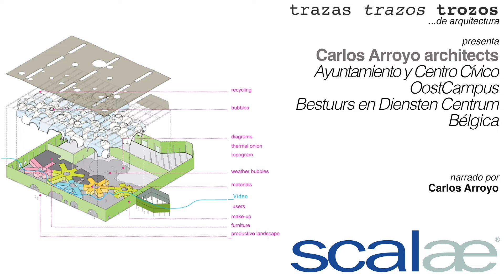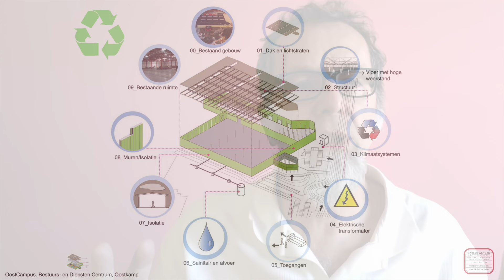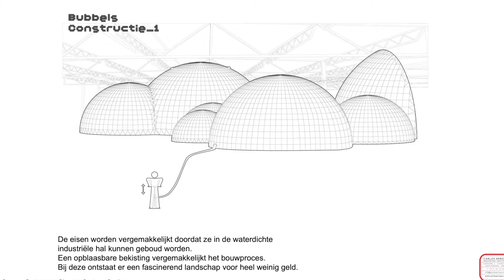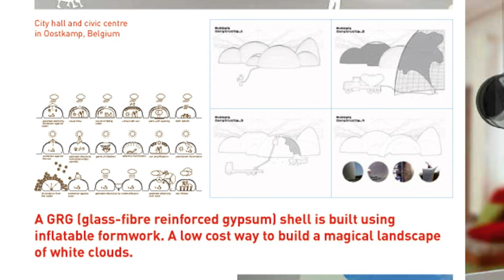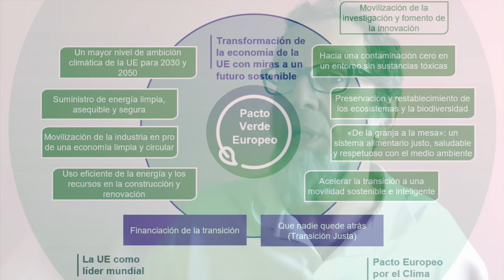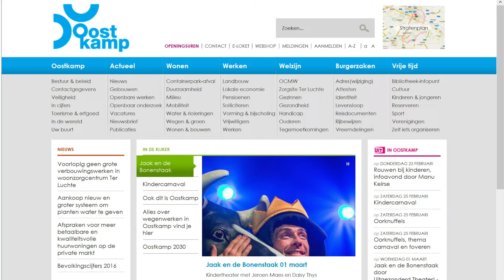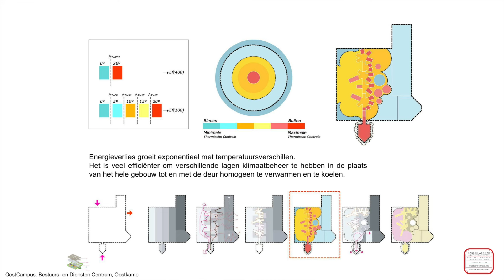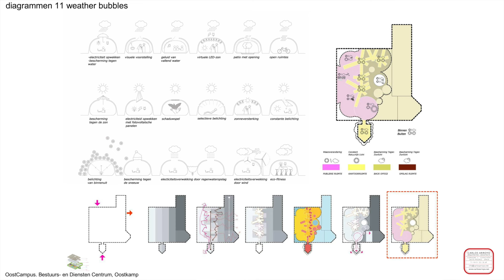Carlos Arroyo · Oostcampus · Cápsula SCALAE Trazas Trazos Trozos de Arquitectura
[SCALAE]
«Trazas Trazos Trozos …de arquitectura»
Cápsula: Oostcampus, Ayuntamiento y Centro Cívico, Bestuurs en Diensten Centrum · Carlos Arroyo architects

Carlos Arroyo, al compartir la experiencia de los procesos de proyecto y obra del Oostcampus ilustra diversos factores de rotundo tiempo presente, todos ellos integrados en una labor emblemática: colaboración entre estudios profesionales de países diferentes, investigación de técnicas y tecnología con sujetos industriales y artesanos, atención prioritaria a la emergencia climática y a las normativas europeas, gestión -paralela al proyecto- de factores de viabilidad económica y social y, como no podía ser menos, estrategias alternativas de reutilización de lo existente, aportación de carácter e imaginario singular a partir de la formalización constructiva y regeneración tanto urbana como de paisaje próximo.
El momento cero de la construcción resulta todo un reto material al basarse en el uso como encofrado perdido de hinchables con forma de semiesferas enormes, para la generación de un cielo interior -capas sucesivas de resina y yeso- aparentemente ajeno al sistema estructural de la nave pre-existente, que se conserva tal cual, ahora oculto.
Seguidamente se suceden estrategias paralelas, fundamentadas en la constitución de cubículos y nuevas envolventes, de escalas y materialización variables, capaces de alojar usos alternativos. Se trata de un sistema de magnífica resiliencia, una matrioska arquitectónica en toda regla.
Resumiendo, el arquitecto madrileño, en esta incursión en territorio europeo termina por ofrecer lugares y situaciones que -desde una audaz manipulación de lo existente, reconfigurado sin alterar el gálibo, vinculándolo a una sugestiva arquitectura interior de escenarios sorprendentes- invitan al optimismo en el potencial de transformación del oficio de arquitectos, en el crédito y confianza institucional de las administraciones locales v.XXI e, incluso, en el futuro conyugal de la población aborigen belga.

La serie «trazas trazos trozos …de arquitectura» que muestra periódicamente «cápsulas» –viceodocumentos sobre arquitectura extraordinaria, de indiscutible tiempo presente– que evidencian los procedimientos y procesos de proyecto y obra de la mano del oficio de arquitectos y arquitectas, en la voz propia de las personas autoras, es una iniciativa soportada por el Consejo Editorial-Industrial de SCALAE 2024: CRICURSA, LAMP, GEZE, COSENTINO, FIGUERAS, JANSEN, BANDALUX y ROCA.

Emisión primera de la cápsula: 17 de Octubre de 2024

Narración: Carlos Arroyo
Proyecto, guión y selección de imágenes: Carlos Arroyo architects, ELD partnership
Fotografía: Miguel de Guzmán, Böhringer Friedrich, Schlurcher y archivo Carlos Arroyo architects
Edición y dirección: Félix Arranz
Idioma: Español (castellano).

Consejo editorial-industrial 2024 de SCALAE:
Ferràn Figuerola · CRICURSA
Pep Cusidó · LAMP
Birgit Zondler · GEZE
Vicente Martínez-Cosentino · COSENTINO
José Manuel Santiago · FIGUERAS
Jorge García Morales · JANSEN
José Luis Ruiz de Valdivia · BANDALUX
Marc Escolà · ROCA